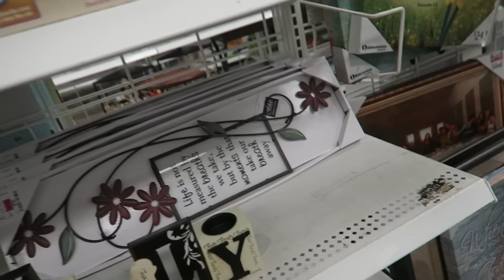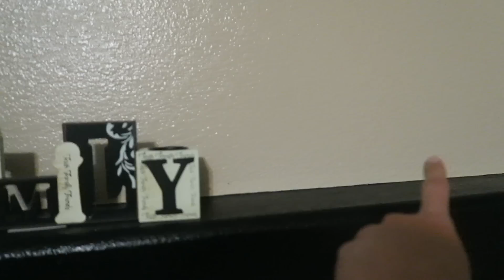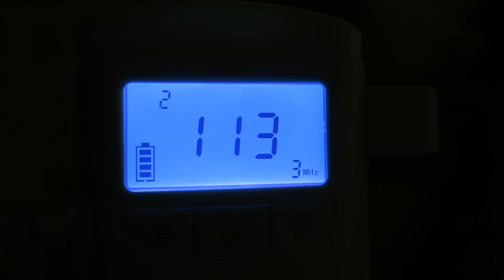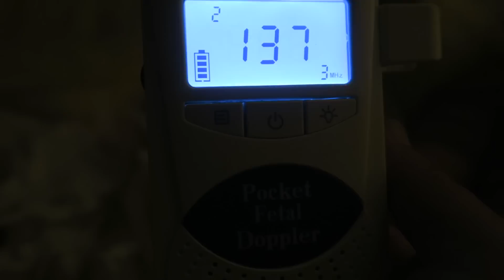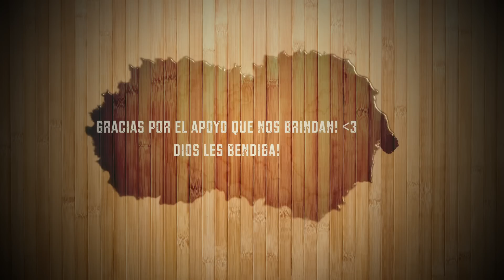ESCUCHAMOS EL CORAZON DEL BEBÉ POR PRIMERA VEZ!! VLOGS DIARIOS #430 "Una Familia Chilanga"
HELLO MY BEAUTIFUL FRIENDS (HERMOSOS AMIGOS)!!! Nososotros somos "Una Familia Chilanga" conformada por 6 integrantes, Ulises (o mejor conocido como "el chilango guango", Eve la mamá soñadora y amante de las compras, Abby, Nathan y Oli nuestros 3 hermosos y ocurrentes hijos y nuestro perrito pastor aleman Sultan, nos encanta compartir nuestro día a día con el mundo y hacerlos parte de nuestras aventuras, no somos perfectos pero si auntenticos, te invitarnos a vivir nuestras experiencias diarias!